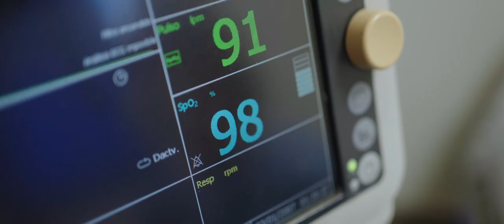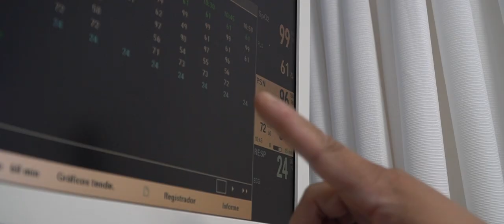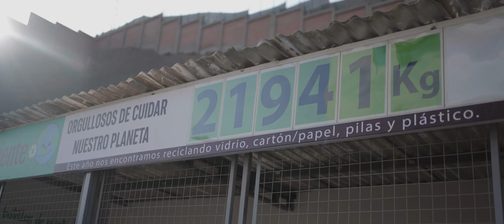La esencia de IBT Group en Perú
Te contamos cual es la esencia y cultura de IBT Group en Perú a través de los testimonios de cuatro de sus colaboradores.